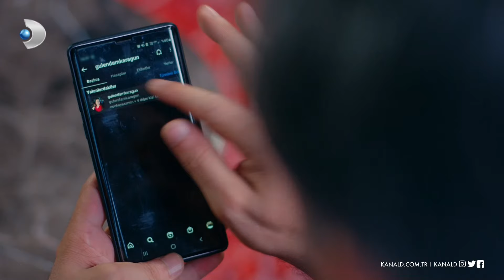Taylan’ın elindeki kanıt ne? - Aşkın Tarifi 10. Bölüm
Aşkın Tarifi 16 Ağustos Pazartesi yayınlanan son bölümde Taylan, Fırat'ın restoranı kurtarmak için para aldığı kişi açığa çıkarınca Fırat'ın hem Naz hem de Sultan ile olan ilişkisi bitme noktasına gelecektir. Fırat bu çıkmazdan nasıl kurtulacaktır? Naz ile Fırat'ın birlikte olabilmesi için hala bir umut var mıdır?

Aşkın Tarifi yeni bölümüyle Pazartesi 20.00'de Kanal D'de!